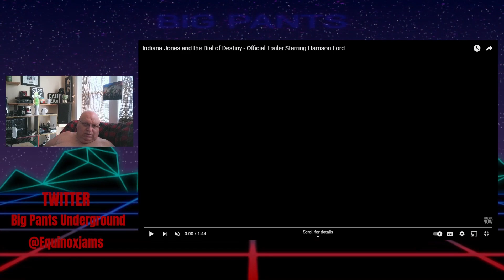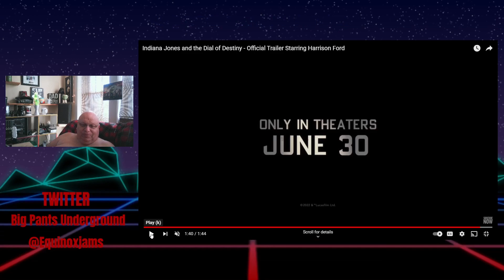Indiana Jones 5. Not what you think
The new trailer for Indiana Jones And The Dial Of Destiny is out and it seems that the rumors about time travel may be true.